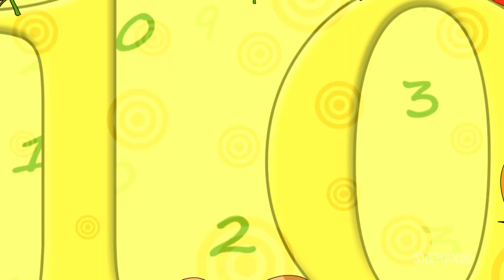Counting Numbers (HD) | Popular Nursery Rhymes Collection | 16 Minutes and More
Shemaroo Kids presents a wonderful compilation of your all-time favourite nursery rhymes in different musical styles. The group performance you have planned will now be fun with lot of actions with this compilation of nursery rhymes.

Enjoy the non-stop classic rhymes in this video. Learning numbers and counting till ten have never been so much fun. These rhymes are musical, with colourful animations and are easy to learn.

Details

1. Counting Numbers (00:08)
2. Hickory Dickory Dock (02:19)
3. 5 Little Monkeys (04:47)
4. Baa Baa Black Sheep (07:33)
5. One Two Buckle my Shoe (09:22)
6. Ten in Bed (10:47)
7. 10 Little Indians (13:37)